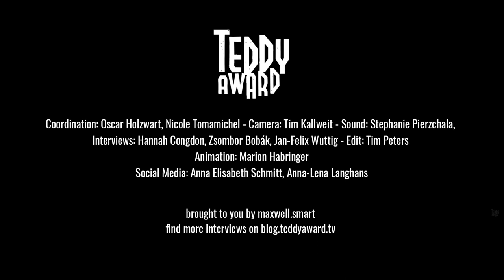Interview with TEDDY Jury member Popo Fan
Hannah Congdon in conversation with TEDDY Jury member Popo Fan.

Born in 1985, Popo Fan is a Chinese queer filmmaker, activist and writer. In 2007, Fan published his first book on queer films before he graduated from Beijing Film Academy. From 2009 to 2016, he made a strong impact on Chinese society with a documentary trilogy focusing on LGBTQI* families in China. Fan won a lawsuit against the government after his film Mama Rainbow had been taken off the internet, a landmark event in fighting against state censorship in China.
Fan has served as an organizer for the Beijing Queer Film Festival for more than a decade; he also founded the Queer University Video Training Camp in China. Currently he lives in Berlin developing his feature debut, at the same time writing for media such as Vice China. Among various achievements, Fan received the Hong Kong Lesbian and Gay Film Festival’s Prism Award in 2011 and participated in Berlinale Talents in 2017.